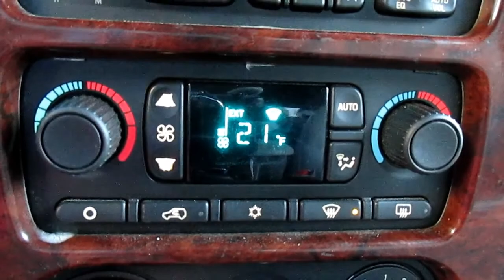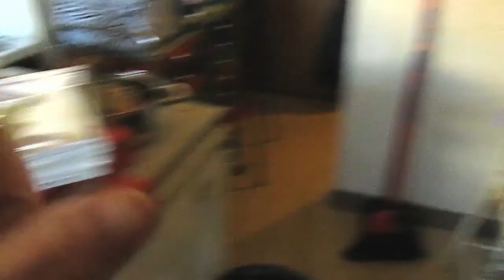Organize With Me Dollar Tree Style! KonMari Pantry Part 2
Part 2 of me getting my Pantry organized with Dollar Tree products, using the KonMari Method.